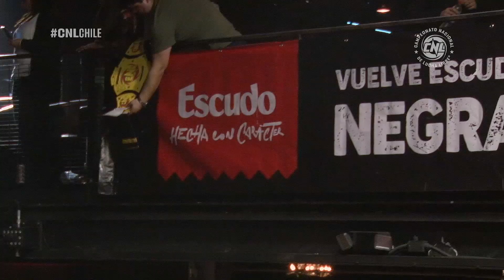CNL: Batalla Real 2019 • Lucha Libre Chilena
Sé testigo de nuestro primer evento especial y de larga duración de la temporada: Batalla Real 2019, en donde todos los títulos de CNL estarán en juego y además, se disputará la esperada Batalla Real de 30 luchadores, en donde el ganador obtendrá una oportunidad titular en nuestro evento especial de fin de año!

• Francis (C) vs. S2S (Con Herco y Drako) — Por el Campeonato Metropolitano 03:28
• The Chilean Empire vs. Mala Influencia vs. Pedro Pablo y Alessandro — Triple Amenaza por los Campeonatos Nacionales en Equipos 20:00
Engel (C) vs. Alexandra — Última Mujer en Pie, por el Campeonato Nacional Femenino 35:50
• Engranaje Jack vs. Ariel Levy — Por el Campeonato Nacional CNL 51:28

• Main Event: Batalla Real de 30 luchadores 1:17:26

Asegura HOY tu entrada para nuestro próximo show en CNLChile.com/tickets